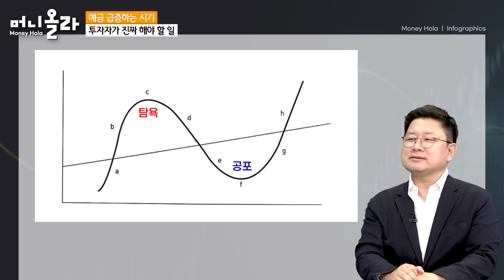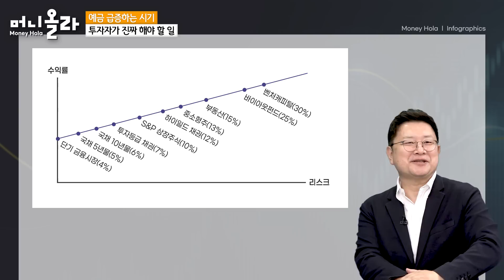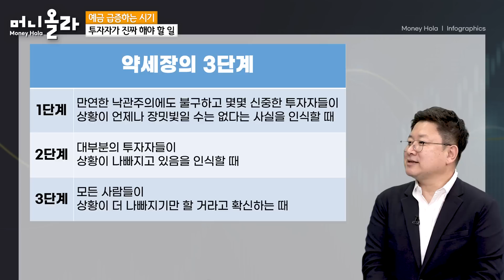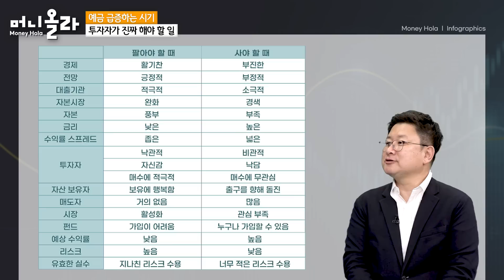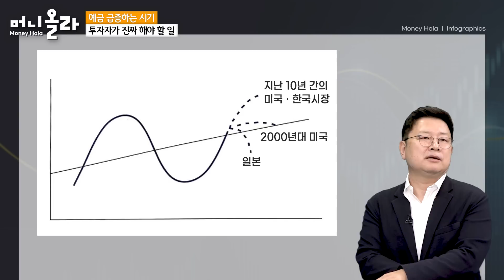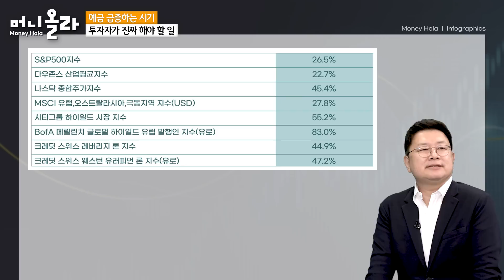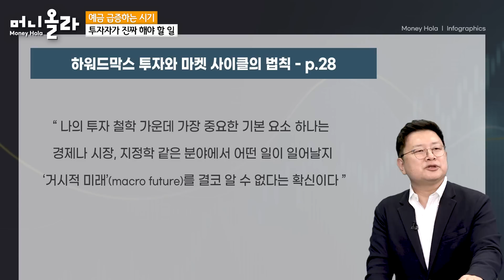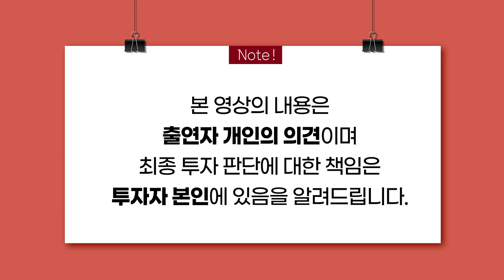[머니올라 662-663화] 성공 투자하려면 ‘이 표’를 인쇄해서 벽에 붙여라! (홍춘욱 박사)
1부
02:33 Q1) 시장 사이클 전문가 하워드 막스는 누구?
03:44 Q2) 사이클의 특성 꼭 알아야 하는 이유는?
05:44 Q3) 투자 관련 사이클 공통적인 특징은?
14:36 Q4) 탐욕과 공포 투자자 심리 사이클의 특징은?
17:58 Q5) 탐욕과 공포 심리가 시장에 미치는 영향은?
22:13 Q6) 사이클 이론 실제 시장에 적용해보면?
24:14 Q7) 금융 기억의 ‘초단기성’ 그 원인은?
27:50 Q8) 강세장 시장 참가자 실수 줄이는 방법은?

2부
31:22 Q1) 리스크에 민감한 시기 투자자의 태도는?
33:23 Q2) 투자자가 꼭 알아야 할 자산별 수익률과 리스크
37:34 Q3) 리스크 큰 자산 안전하게 수익 내는 시점은?
39:25 Q4) 경제 예측은 어렵다 하지만 ‘신용 상황’은 알고 있다?
42:44 Q5) 부동산 사이클 수익성 높은 투자 시기는?
45:04 Q6) 강세장 vs 약세장 3단계 감별법은?
47:49 Q7) 하워드 막스의 ‘시장 평가지침’ 활용법은?
51:32 Q8) 사이클 이론 맹신은 금물?
54:58 Q9) 이클을 알면 언제 공격적이어야 하는지 안다?
59:00 Q10) 사이클 이론의 한계 주의할 점은?